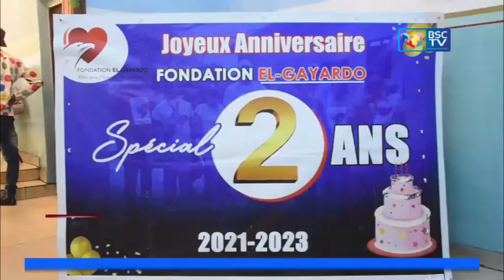INFOS RDC: JT GRANDE EDITION DU 31_07_2023